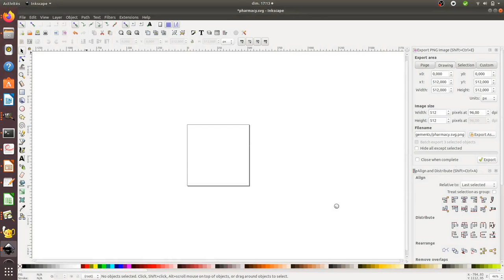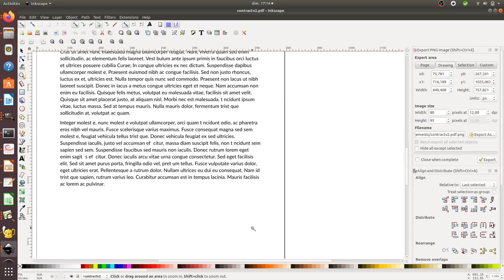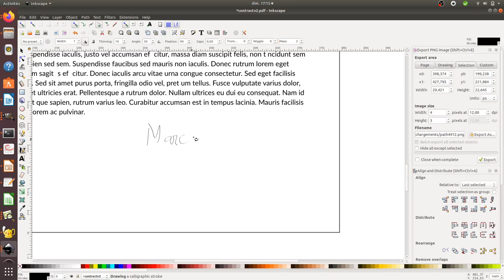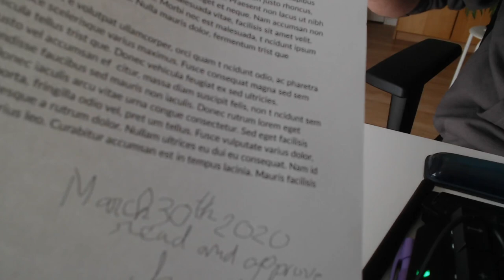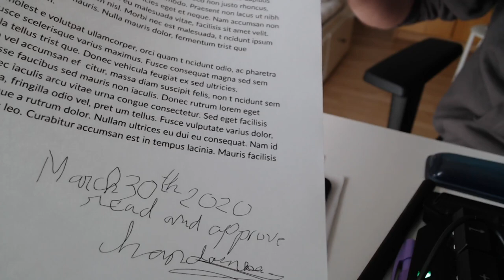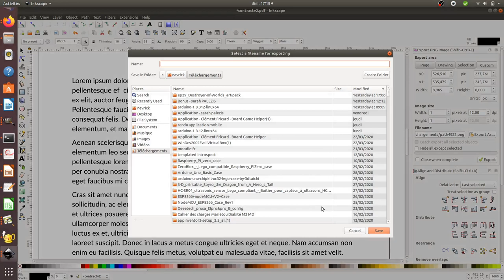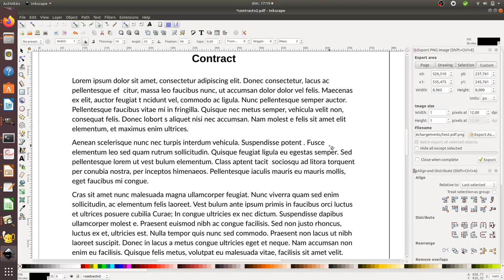How to edit a pdf document in Inkscape?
This video explains how you can simply edit a PDF document when you are using Inkscape.